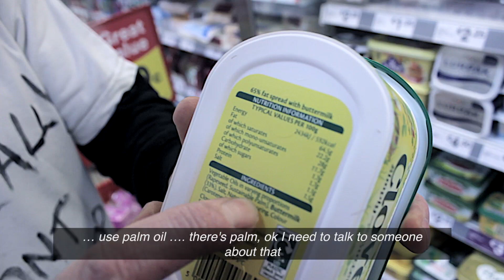The O'Sullivan Report: Palm Oil Conspiracy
Blogger and blagger Donnie O'Sullivan gets to the heart of the Rang Tan in the bedroom